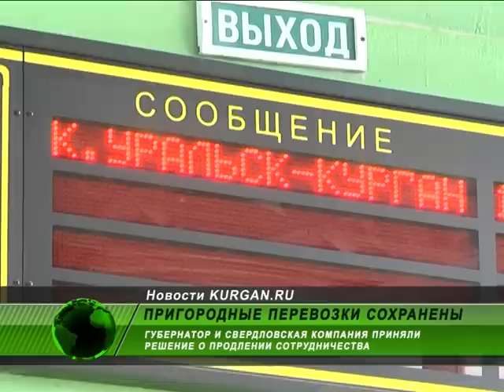Шутки с курганскими электричками отменяются